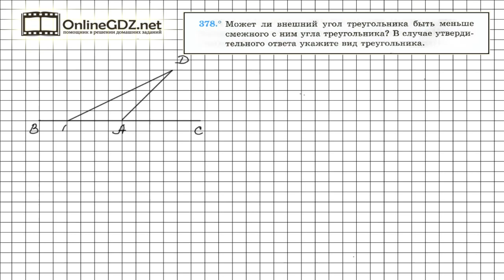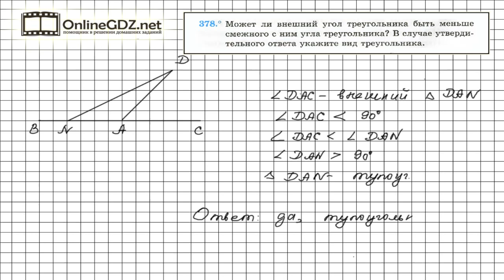Задание №378 - ГДЗ по геометрии 7 класс (Мерзляк)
Внешний угол треугольника может быть меньше смежного с ним угла треугольника. При этом внешний угол, - как один из двух смежных углов, - должен быть острым. Тогда угол треугольника при той же вершине будет тупым, а сам треугольник – тупоугольным.